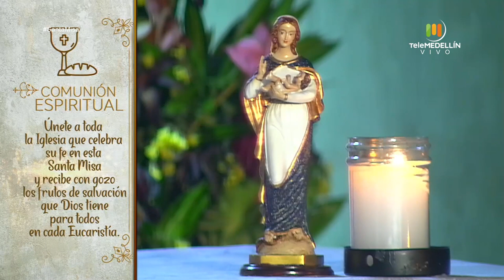SANTA MISA 25 de mayo de 2020 [Santa misa] Telemedellín